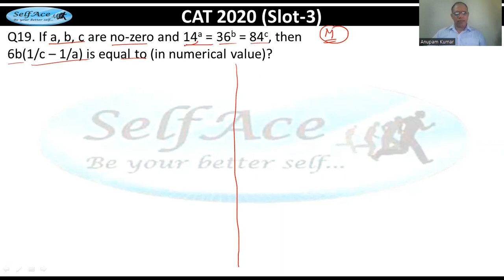Quant (Logarithm Ques7) Revision for CAT 2024. Road to 99+%ile in CAT 2024!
CAT is one of the most Important & Difficult exams to get into IIMs & other Best B-Schools.
Quant (Logarithm Ques6) Revision for CAT 2024. Road to 99+%ile in CAT 2024!
Watch the Video to get the idea of Best MBA Entrance Exams.

SelfAce regularly Motivates students to help them achieve their career goals. SelfAce focuses on CAT/MBA, SSC, Banking Entrance Exams preparation.

Vocab building for (CAT, XAT, CMAT, SNAP, SSC-CGL, CHSL, Banking PO, Clerk etc.). We have brought a very easy and funny way of learning Vocab which will help you crack all the competitive exams. So enjoy the video!